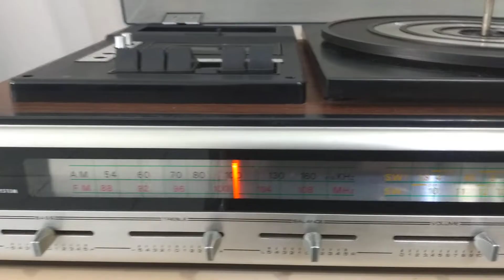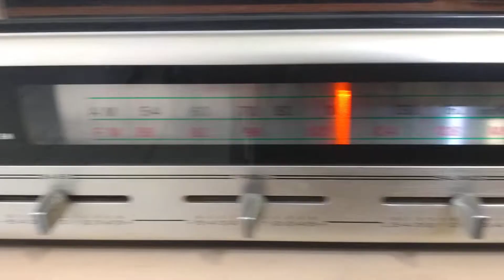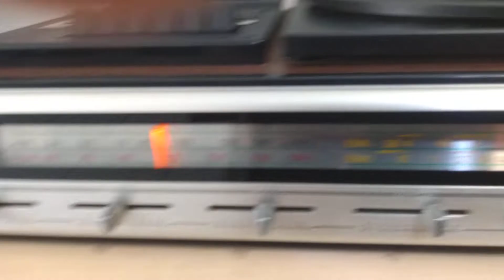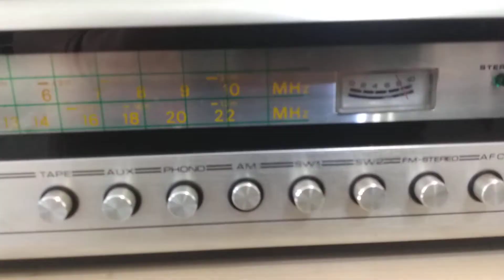Toca Discos 3 em 1 Evadin AHS 124